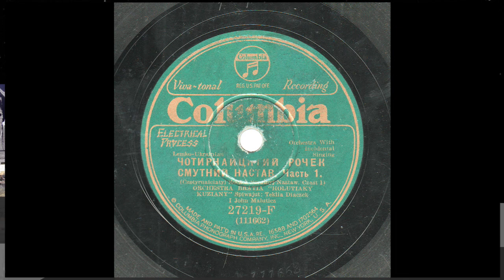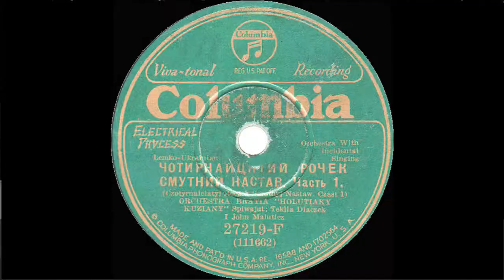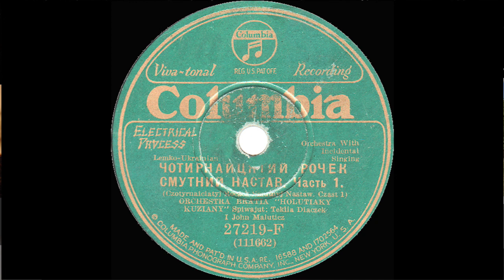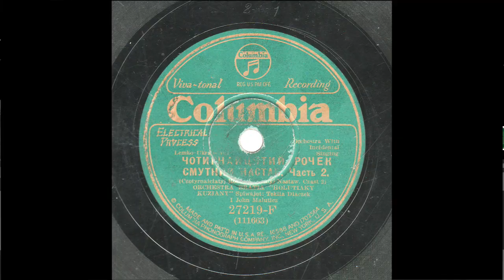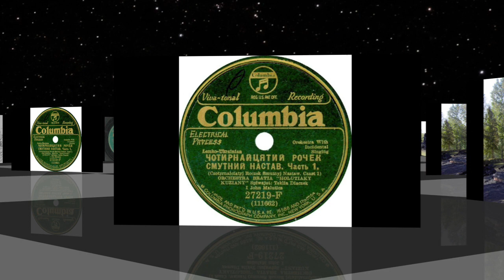Lemko-Rusyn 78rpm recordings in the US, 1930. Columbia 27219. Чотирнадцятий рочек смутний настав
New York City, February 1930, Columbia 27219-F. Side 1. Чотирнадцятий рочек смутний настав, част 1 / Chotyrnadtsiatii rochek smutnii nastaw - Pt. 1. Side 2: "1914  became a terrible year - 1914 рочок страшний настал", част 2  / Chotyrnadtsiatii rochek smutnii nastaw - Pt. 2. Teklіa Diaczek, John Maluticz-vocals. Orchestra Bratia “Holutiaky Kuziane”.